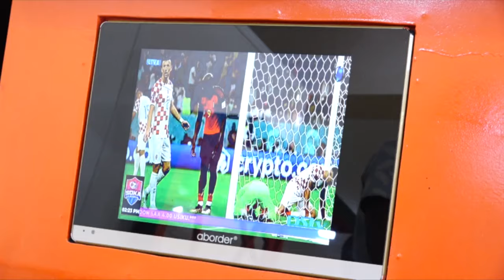🔴LIVE:JEMEDARI SAIDI:ACHACHAMAA AZIZ KI MCHEZAJI BORA MACHI,GAMONDI ANYIMWA TUZO APEWA FERRY WA AZAM